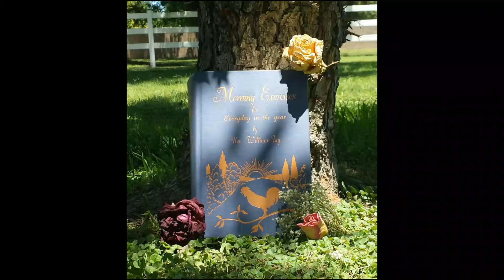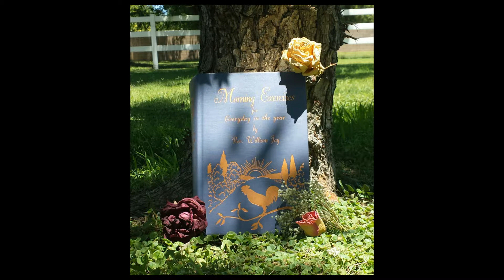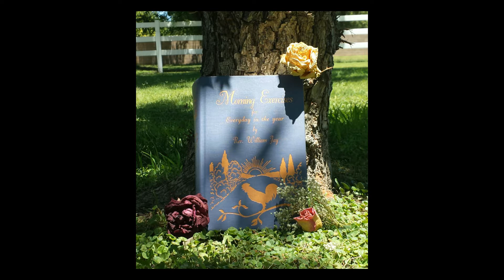Morning Exercises September_08